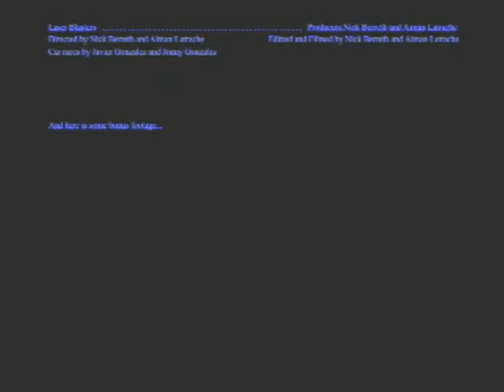Laser Blasters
Short newscast with alien repellent product commercial for a middle school Technology class.